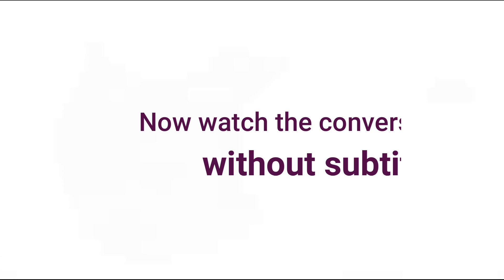Где мои очки? Russian conversation with subtitles.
It's a story about a forgetful girl who is looking for something she's lost.